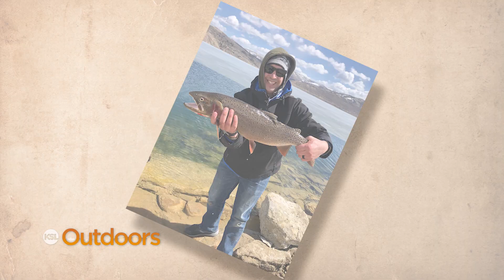Snapshot of the Week: May 1, 2021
The KSL Outdoors Snapshot of the Week from our May 1, 2021 episode.